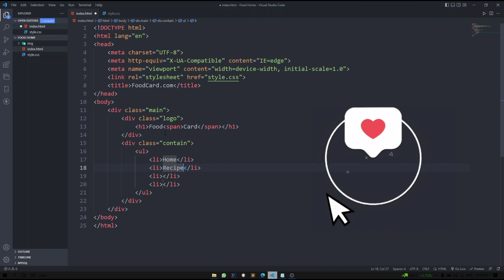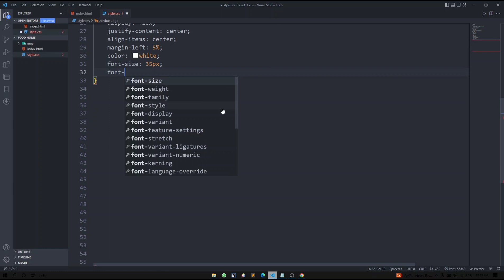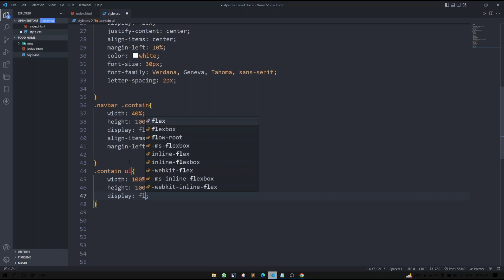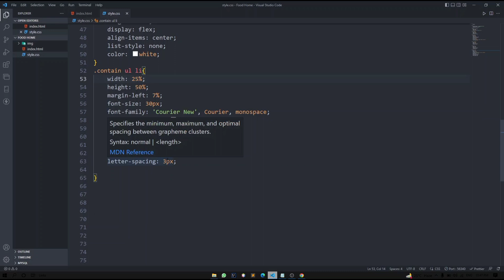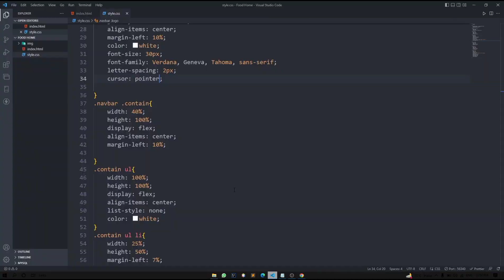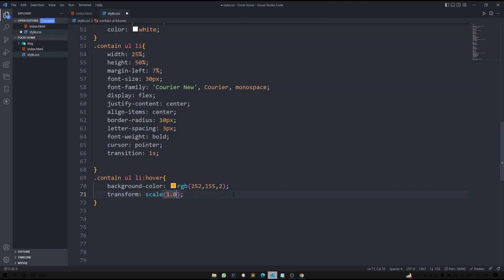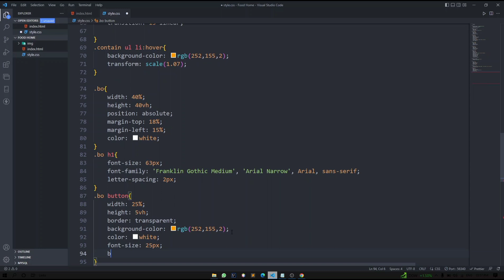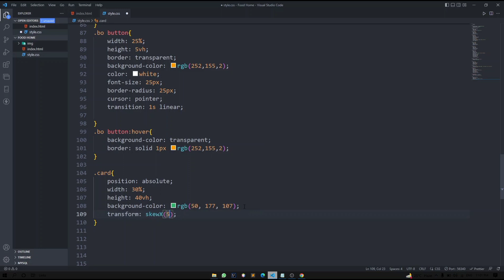How To Create A Website Using HTML And CSS || JustWriteCode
Description:
In this video we will figure out how to make header segment of site, where we will add route bar with Logo, menu connect On this site foundation we will add full screen picture with a dull variety layer on the picture. There will be title. it's  food website.

Web Design, Web Development, How To Make Website, Build website, HTML Website, HTML CSS Website